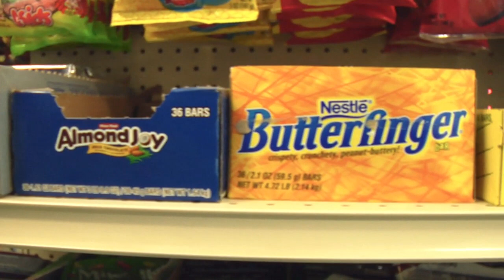Shelter Island -- Official Trailer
This unique documentary reveals the story of Shelter Island, NY resident and 'outsider' artist Harald Olson and his equally eclectic patron, Jimmy Olinkiewicz, a blue-collar gas station owner and father of an Autistic child. The film follows their amazing journey from selling paintings alongside a picket fence to a major showing at a Chelsea art gallery in Manhattan.